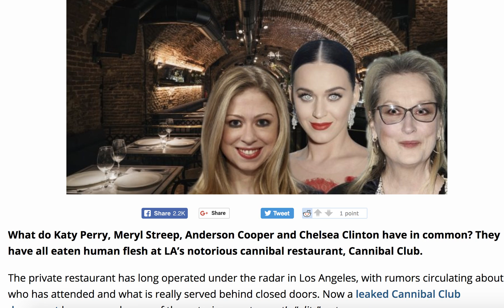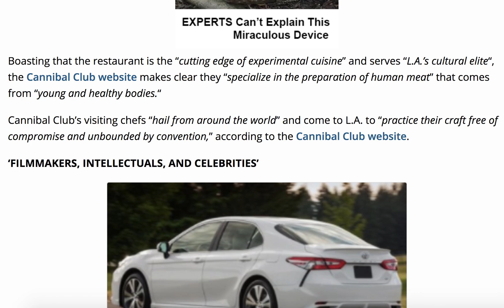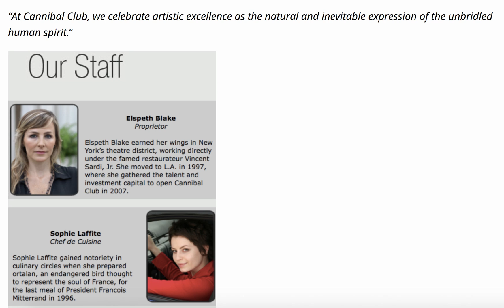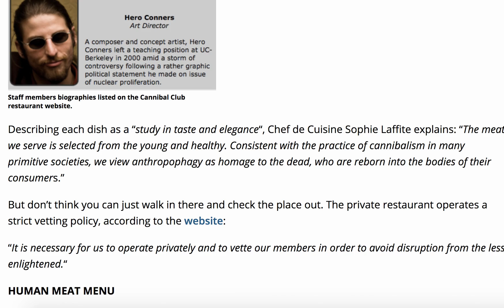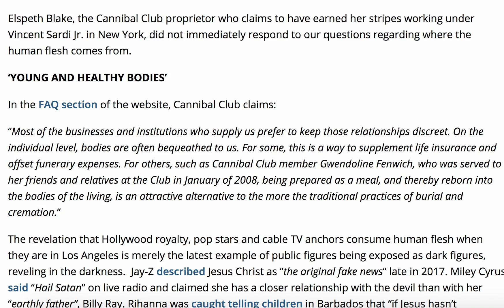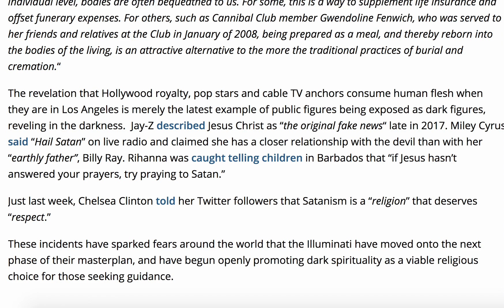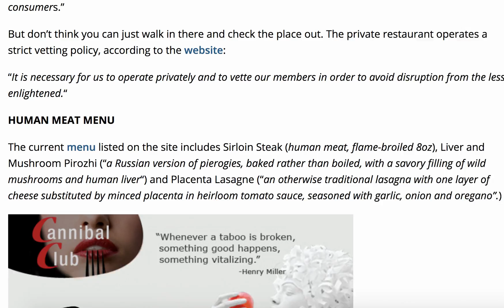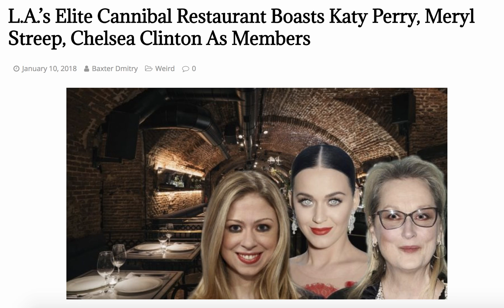L A 's ELITE CANNIBAL RESTAURANT BOASTS KATY PERRY, MERYL STREEP AND CHELSEA CLINTON AS MEMBERS!